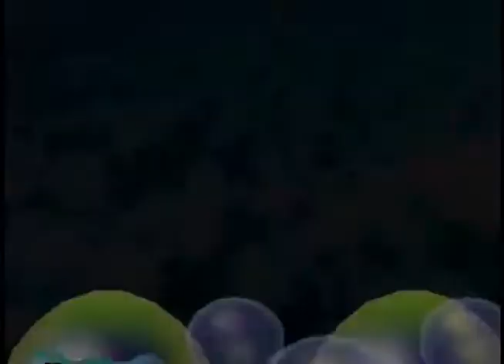Mario Party 2 Horror Land Part 1: Q.E.D.-AngryMonkeyGames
We start the next board of Mario Party 2, Horror Land. We debate about the quote, shoot for the moon that way if you miss you'll still land among the stars and Citrus doesn't know what QED means.